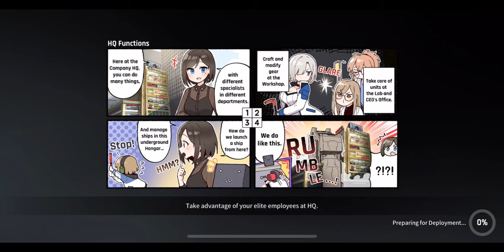CounterSide Ranked PVP match 432